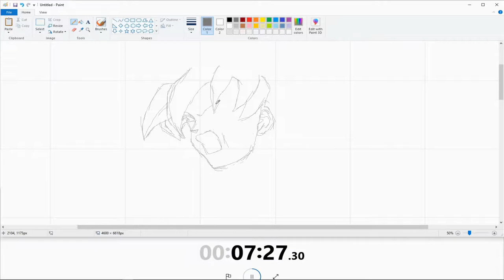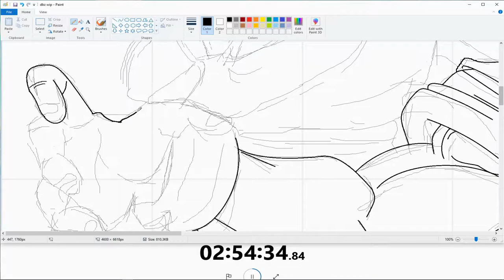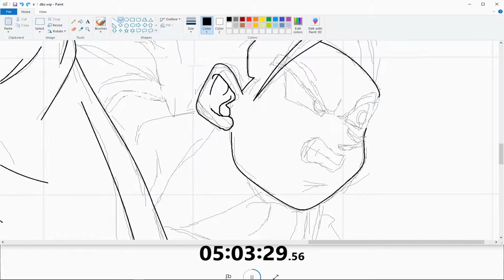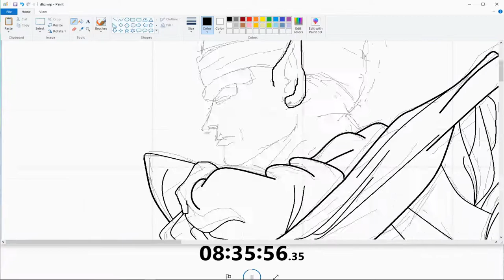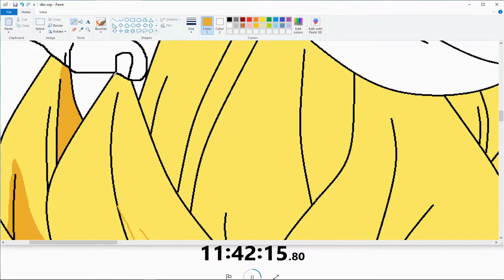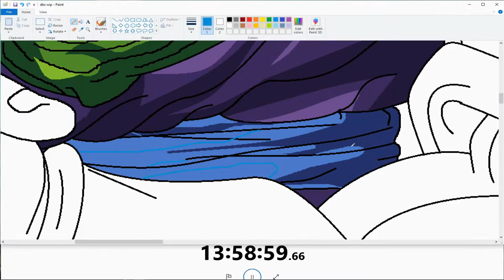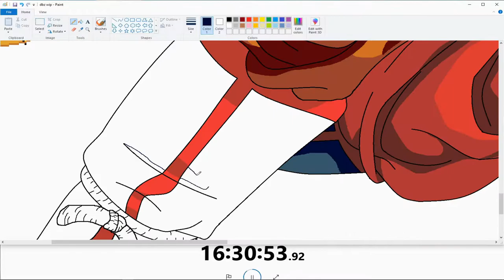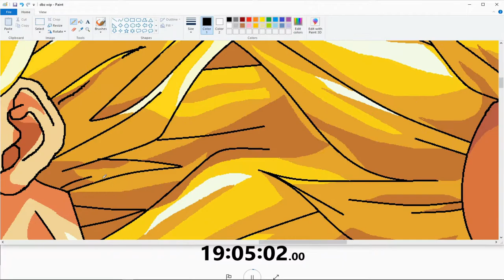Dragon Ball Z | MS Paint Drawing using PC Mouse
Actual Time: 19hrs and 11mins
Requested by: Rastle Osias

Sketch part - 2hrs
Lineart - 6hrs 50mins
Coloring - 10hrs

Just comment if may request kayo. Gagawin po natin pag kaya ng powers and pag may time. Thank you guys.